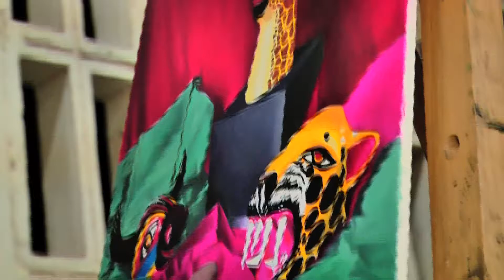Julian Martínez, propuesta para la Feria del MIllón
Julian Martínez, docente de Casas Distritales de Cultura llevará sus obras de arte a la Feria del MIllón, haciendo parte del grupo de 37 artistas que expondrán sus obras en el importante evento que se realizará en la Fábrica de Cultura, el 19 y 20 de mayo.